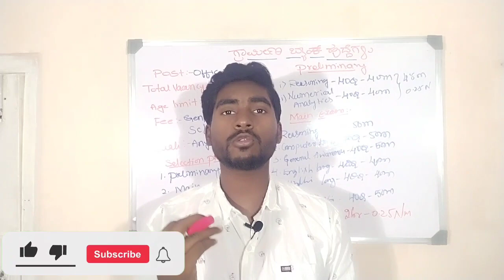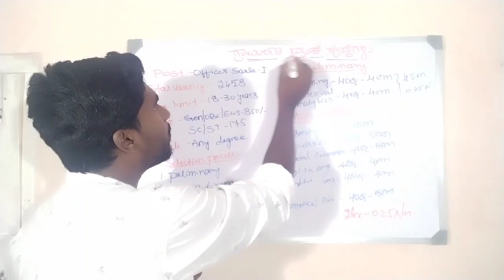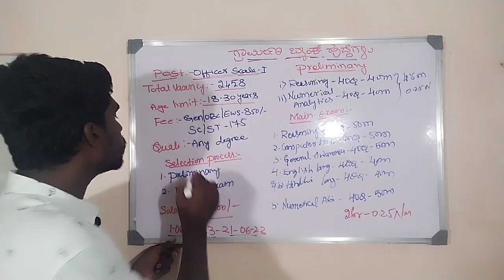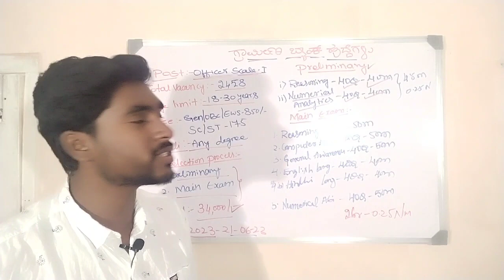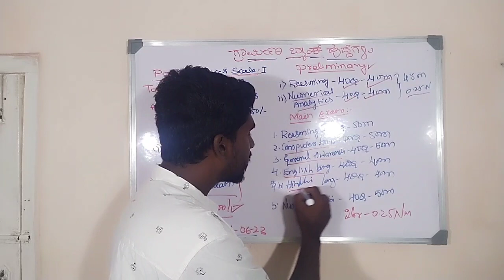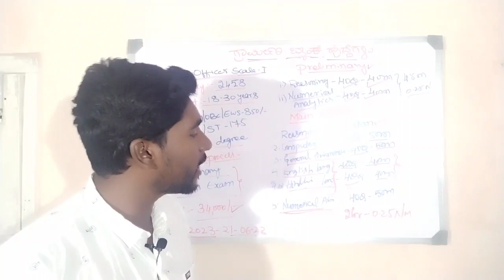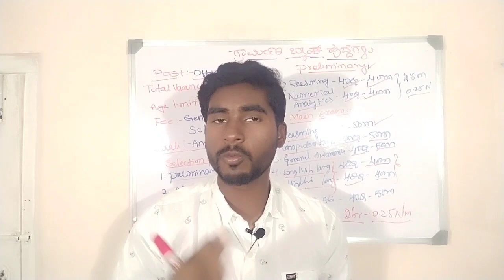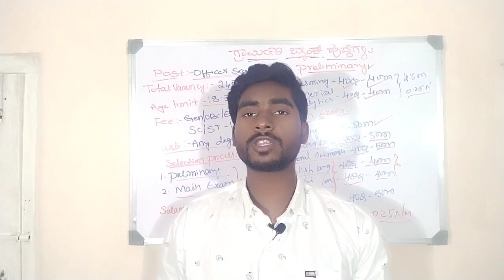ಕರ್ನಾಟಕ ಗ್ರಾಮೀಣ ಬ್ಯಾಂಕ್ ಹುದ್ದೆಗಳು🔥 Official notification out|| Any degree Complete candidate Kannada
Insta:I'm on Instagram as @muzamill7864.